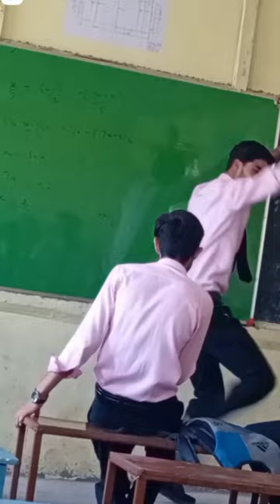school.danace hviraldanace viralvadio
dance of school
public relatione really love you 😘

Public reaction on sunday ride superbike | vlog @MrBarnstormer @mr.barnstormervlogs

In this video, I'll be showing you the public reaction on Sunday ride on a superbikes. I'll be riding through the city and showing you the reactions from the people on the street.  This is a must-watch video if you're interested in motorcycle racing!

Accessories Used:

Insta360 X3 Action Camera

Mobile Camera

Gorilla Pod

Mic (best quality)

Mic (good quality)

Moto vlog setup:

Action Camera

Action mic for helmet

Stripe Mount for Helmet

Gopro Mount

Other Amazon accessories:

Anti Fog Helmet Visor Film

Anti Fog & Anti Rain Combo

Helmet Anti Fog Visor 1

Helmet Anti Fog Visor 2

Helmet Anti Fog Visor 3

Helmet Anti Fog Visor 4

Helmet Anti Fog Visor 5

Anti Rain and Anti Fog Films for Bike Helmets will provide clear visibility during rainy and foggy days.

Helmet Wireless Bluetooth Headphone

Air Cushion Seat

Shoe Protector

Helmet Tail Light

Helmet Cleaner Spray

Disc Brake Lock

Caps Lock

Bike & Scooter Mobile Holder

Mobile Holder/Pouch For Scooter

Tyre Puncture Kit

Bike Wheel Roller

Paddock Stand

Budget Riding Gloves

Tyre Inflator

Bike Cover

Chain Lube 150 ml

WD 40

Microfiber Cloth

Premium Mobile Holder

Chain Lube Set

Arm Sleeves

Knee Guard

GoPro HERO9 Black

Bike Accessories

Rode GO || Wireless Mic

61 in 1 Action Camera Accessories Kit

Steelbird Helmet

GoPro ADFMD-001 Hero 9 Media Mod Camera Microphone

Axor Cruise 2 Riding Jacket

Rynox Bastion Bionic Knee Guards

Axor Ventura Riding Gloves

Raida CoolSkin Arm Sleeves

Off Road Goggles

Other Social Media Link:

Other YouTube Channel : Mr. Barnstormer Vlogs